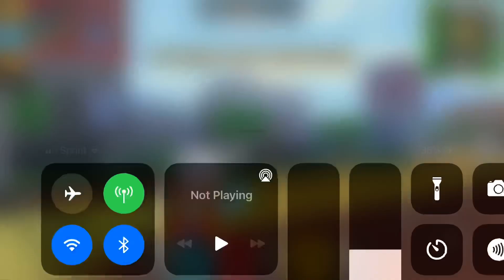Try hard mode